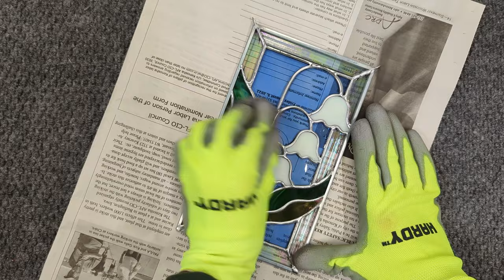TUTORIAL - Mini Lily of the Valley Panel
Enjoy this Lily of the Valley Stained Glass Panel tutorial.